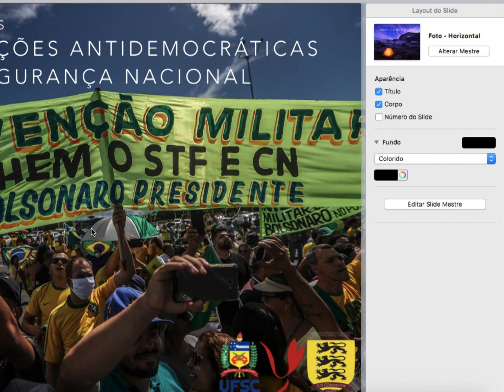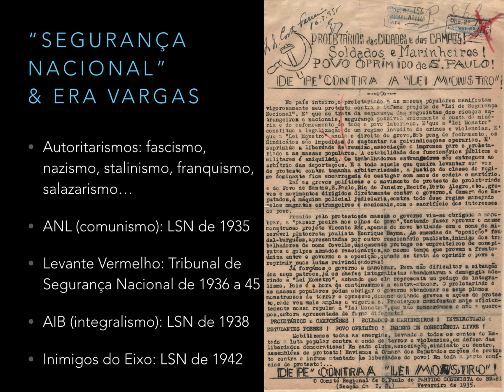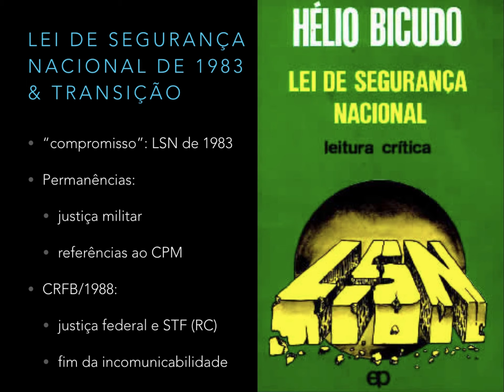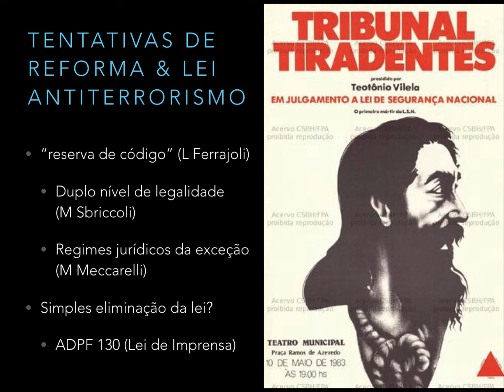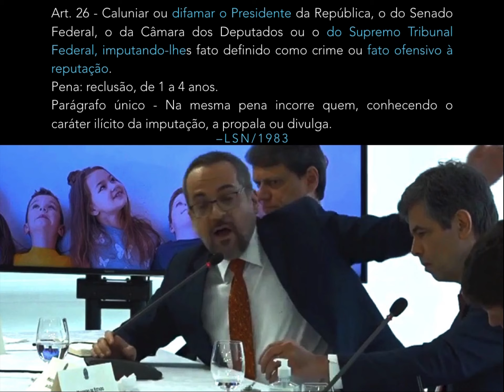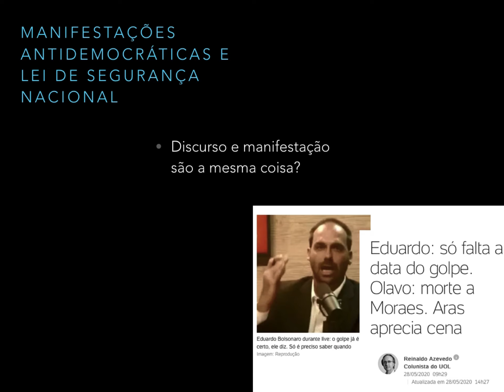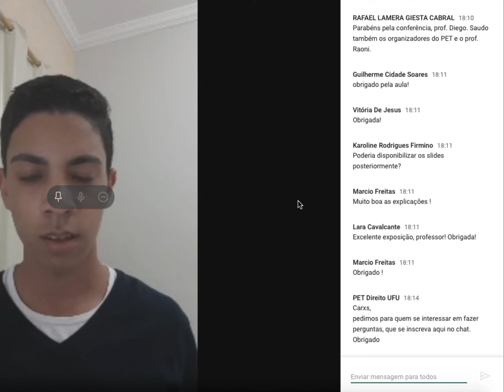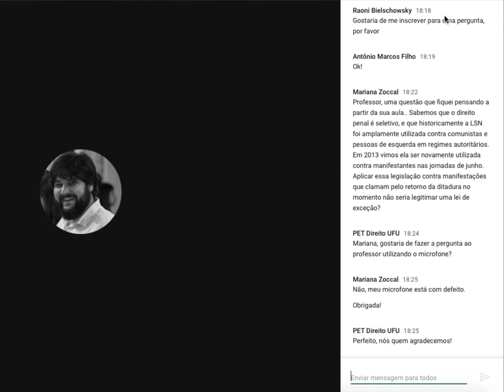Palestra: Manifestações antidemocracia e lei de segurança nacional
Palestra ao PET Direito UFU em 28/05/2020
Aos que preferem a forma de podcast, basta procurar "Prof. Diego Nunes" nas principais plataformas ou acessar
Nota:
Durante a terceira conferência do Webinar Diálogos Jurídicos, com tema "Aplicação da lei de segurança nacional às manifestações antidemocráticas", ministrada pelo professor Dr. Diego Nunes, sofremos um ataque cibernético de um grupo organizado com o objetivo de inviabilizar o evento. Acreditamos que a liberdade de expressão e de produção acadêmica são a chave para manutenção das instituições democráticas brasileiras e devem ser protegidas acima de tudo. As providências quanto ao ataque foram tomadas e a conferência seguiu de forma excelente. Pedimos desculpas ao Professor Diego pela situação e agradecemos sua resiliência e excepcional contribuição.
Prosseguiremos firmes lutando em prol do debate amplo, civilizado, livre e democrático.
Programa de Educação Tutorial - PET Direito UFU.